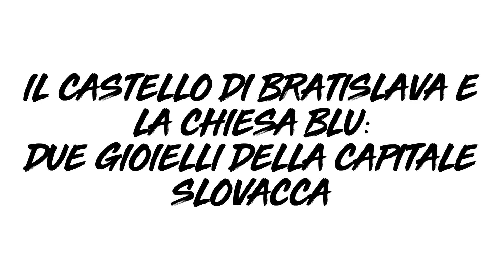Il castello di Bratislava e la Chiesa Blu: due gioielli della capitale slovacca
Alla scoperta del castello di Bratislava e la Chiesa Blu: due gioielli della capitale slovacca.